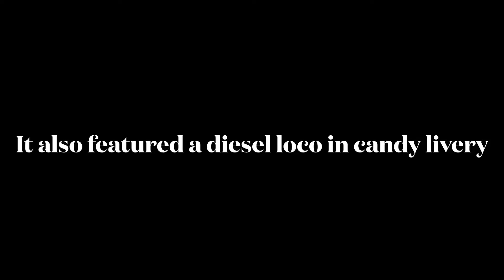Micah’s Vlog 7: 3801 Trainspotting